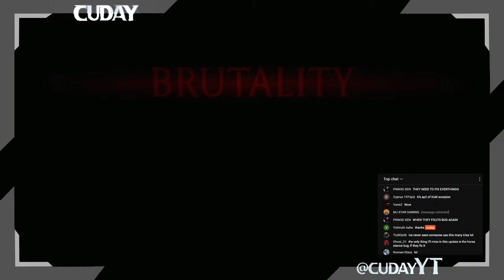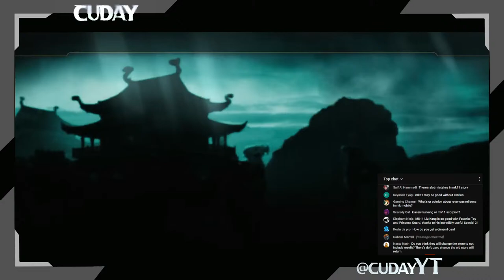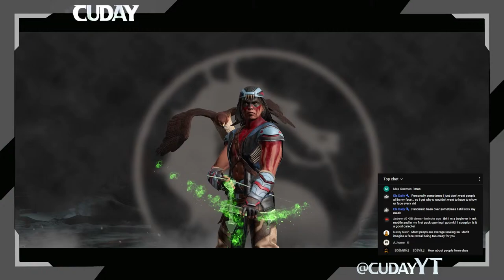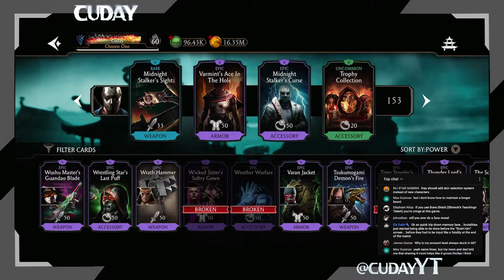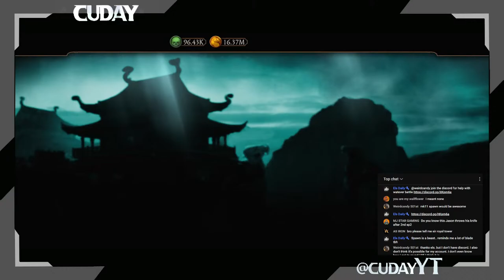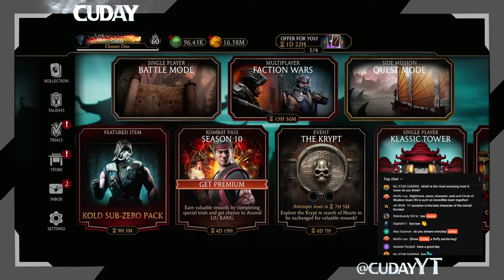MK Mobile UPDATE 5.3 SOON? Klassic Tower 200 Live Stream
Credits to TTMedia for the intro and logos used.